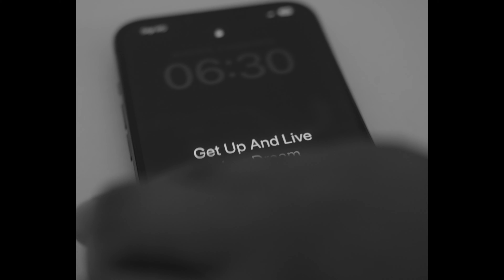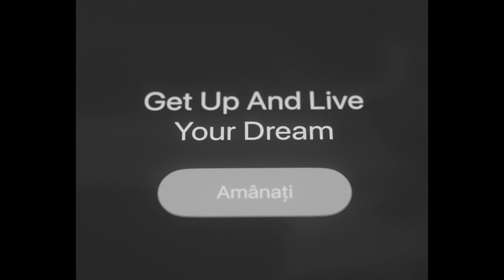Audi A4 B8.5 Static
Video by @adt.video
Car owner @michaellhaarp

Car specs:
- Retrofit from Nonfacelift Front + Rear Facelift RS4 Look including facelift headlights + taillights, front bumper, wings, bonnet, rear bumper, diffuser, and spoiler
- Paintwork from brown to yellow
- FK Automotive adjustable suspension
- Radi8 R8CM9 20" wheels
- S line Gearknob
- A4 B9 Carbon steering wheel
- Half cage null-bar
- Recaro seats dedicated to Opel Corsa D OPC